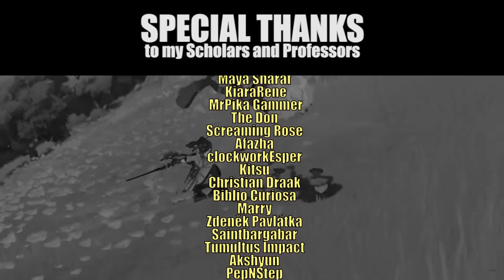Reacting to Genshin Impact's Version Trailer 4.5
Reacting to Genshin Impact's 4.5 Version Trailer, "Blades Weaving Betwixt Brocade" Chiori looks beautiful! I'll be talking about her more in a future video. :)

Frame Away - Canvas
Pyro X - Far

Other Music
Blue Mood - Rob Munzinger

VIDEO CONTENTS
00:00 Start
00:49 Reaction
02:22 Initial Thoughts
03:33 End

Mic Stand
Green Screen
Softbox Lights